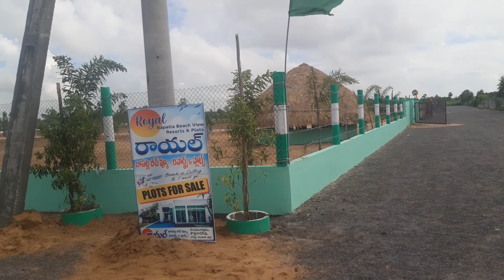cent 3 lakhs only near ITC 5 star 🌟 Hotel Bapatla Beach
5 star Hotel , beach , 100 ఎకరాల యూగంటి కి ఆనుకోని cent 3 లక్షలు మాత్రమే..బాపట్ల పాండురంగాపురం సిమెంటు రోడ్డు,కరెంటు తో site video in above link
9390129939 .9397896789 beachviewvilla5 star Hotel , beach , 100 ఎకరాల యూగంటి కి ఆనుకోని cent 3 లక్షలు మాత్రమే..బాపట్ల పాండురంగాపురం సిమెంటు రోడ్డు,కరెంటు తో site video in above link